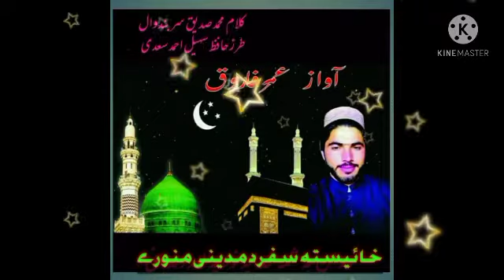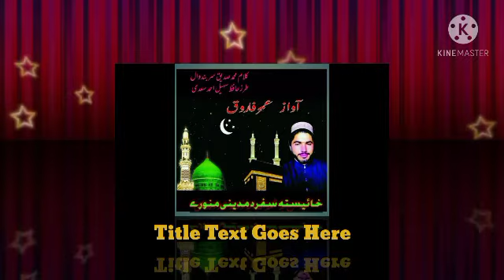خائیستہ سفر د مدینی منورے دے آواز عمر فاروق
naat sharif in pashto language